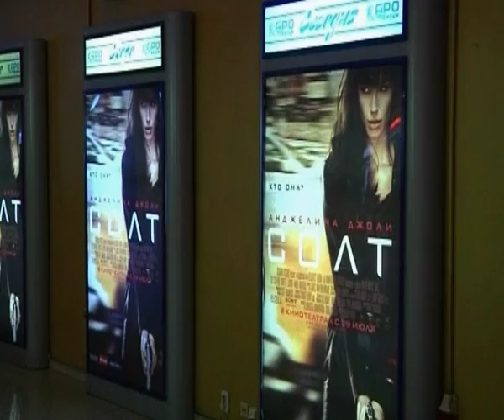Angelina Jolie at the Russian premier of Salt